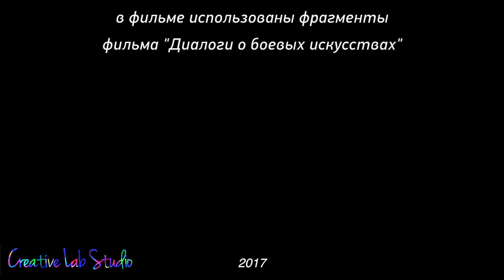Алхимик движения. Тайцзи. Ушу.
Древнейшее боевое искусство Китая - тайцзицюань, сформированное его основателями на глубоком понимании физиологии, анатомии, биомеханики и энергетики человека.